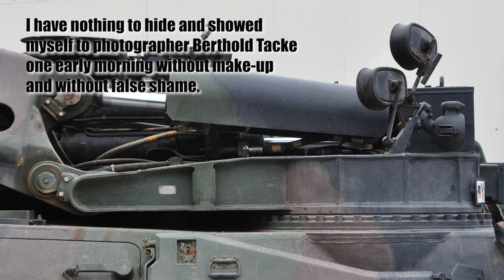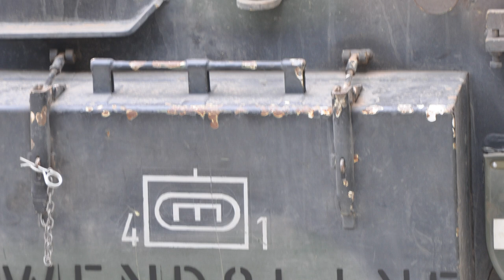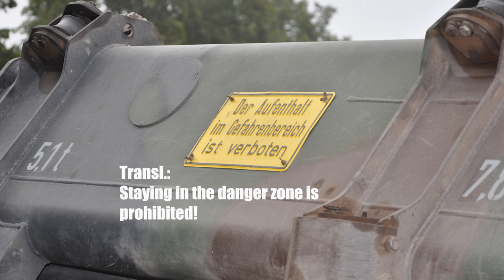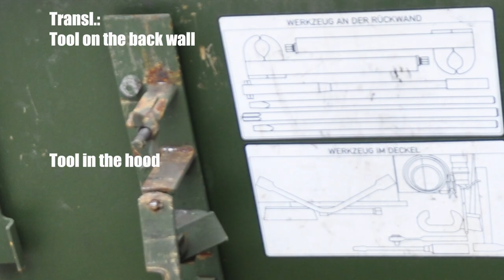Pionierpanzer Dachs (Engineer tank Badger from Bundeswehr) Holzminden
The Dachs armoured engineer vehicle is probably one of the world's best-known pioneer machines and has been in service for more than four decades, and not only with the Bundeswehr. Despite its age, this pocket knife of the pioneers still does its part in fulfilling its mission.
This walkaround shows the Dachs from all sides and in a condition that proves that it has been and is still being worked hard. That is why this probably most detailed walkaround with all details of the exterior is so important and valuable for modellers.
In addition, this badger has an individual name. Namely, it is a lady. May we introduce: Gwendoline. We let her say a few words about herself in the video.

Have fun, the Modellbau360 team.

Der Pionierpanzer Dachs ist eine der weltweit wohl bekanntesten Pioniermaschinen und seit über vier Jahrzehnten nicht nur bei der Bundeswehr im Einsatz. Trotz seines Alters leistet dieses Taschenmesser der Pioniere noch immer seinen Beitrag zur Auftragserfüllung.
Dieses Walkaround zeigt den Dachs von allen Seiten und in einem Zustand, der beweist, dass er hart rangenommen wurde und wird. Darum ist dieses wohl ausführlichste Walkaround mit allen Details des Äußeren für Modellbauer so wichtig und wertvoll.
Außerdem hat dieser Dachs einen individuellen Namen. Es handelt sich nämlich um eine Dame. Dürfen wir vorstellen: Gwendoline. Wir lassen im Video sie über sich ein paar Worte sagen.

Viel Spaß dabei, das Modellbau360-Team.

Was ist Modellbau 360?
Modellbau360 ist mehr als nur ein YouTube-Kanal. Modellbau360 ist ein vielfältiges Projekt, das euch Modellbauer und alle Interessierten mit Infos satt und viel Kuriosem rund um den Plastikmodellbau versorgt. Ergänzend zu diesem Kanal findet ihr im Anschluss weitere ergänzende Projektbausteine und Formate im Anschluss. Seid einfach neugierig! Denn eure Neugier ist unser Treibstoff.

–– Weitere wichtige Projektbausteine ––
Schau dir in jedem Fall auch unsere Website an:
Dort findest du viele weitere Informationen & auch verschiedene kostenlose Downloads

Um die YouTube-Beiträge mit passendem Bildmaterial zu ergänzen, erstelle ich dort für dich regelmäßig Pinwände mit faszinierenden Fotos.